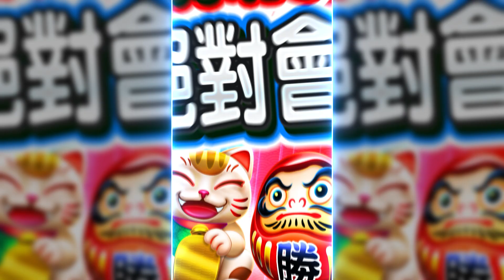202407 VD05 MK LuckyCat SLOT L TW